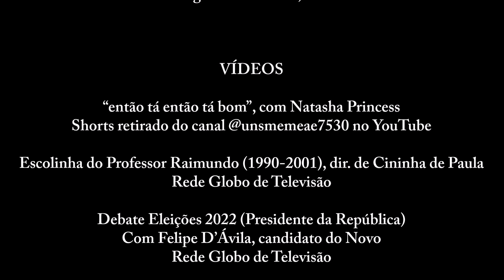"Minha Bela Marília, Tudo Passa" [Marília de Dirceu], de Tomás Antônio Gonzaga: análise e dicas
Prof. Laudemir apresenta análise e dicas sobre a Lira XIV, "Minha Bela Marília, Tudo Passa", da Parte I de Marília de Dirceu, de Tomás Antônio Gonzaga.

Lira XIV

(Da Parte I de Marília de Dirceu, de Tomás Antônio Gonzaga)

Minha bela Marília, tudo passa;
A sorte deste mundo é mal segura;
Se vem depois dos males a ventura,
Vem depois dos prazeres a desgraça.
          Estão os mesmos Deuses
Sujeitos ao poder ímpio Fado:
Apolo já fugiu do Céu brilhante,
          Já foi Pastor de gado.

A devorante mão da negra Morte
Acaba de roubar o bem, que temos;
Até na triste campa não podemos
Zombar do braço da inconstante sorte.
          Qual fica no sepulcro,
Que seus avós ergueram, descansado;
Qual no campo, e lhe arranca os brancos ossos
          Ferro do torto arado.

Ah! enquanto os Destinos impiedosos
Não voltam contra nós a face irada,
Façamos, sim façamos, doce amada,
Os nossos breves dias mais ditosos.
          Um coração, que frouxo
A grata posse de seu bem difere,
A si, Marília, a si próprio rouba,
          E a si próprio fere.

Ornemos nossas testas com as flores.
E façamos de feno um brando leito,
Prendamo-nos, Marília, em laço estreito,
Gozemos do prazer de sãos Amores.
          Sobre as nossas cabeças,
Sem que o possam deter, o tempo corre;
E para nós o tempo, que se passa,
          Também, Marília, morre.

Com os anos, Marília, o gosto falta,
E se entorpece o corpo já cansado;
triste o velho cordeiro está deitado,
e o leve filho sempre alegre salta.
          A mesma formosura
É dote, que só goza a mocidade:
Rugam-se as faces, o cabelo alveja,
          Mal chega a longa idade.

Que havemos de esperar, Marília bela?
Que vão passando os florescentes dias?
As glórias, que vêm tarde, já vêm frias;
E pode enfim mudar-se a nossa estrela.
          Ah! Não, minha Marília,
Aproveite-se o tempo, antes que faça
O estrago de roubar ao corpo as forças
          E ao semblante a graça.